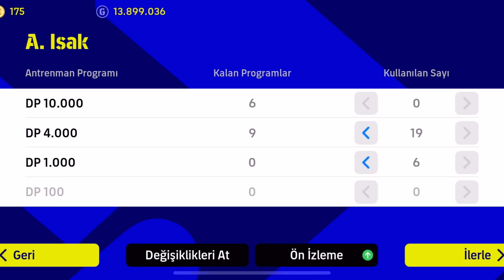BREAKOUT STARS NOMINATED CONTRACT PLAYER A.ISAK (EFOOTBALL 2023)